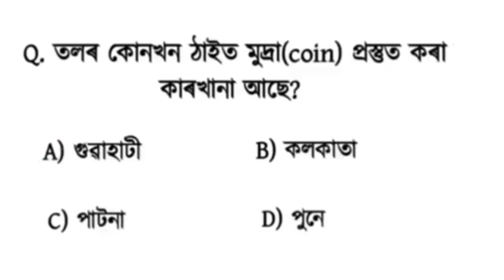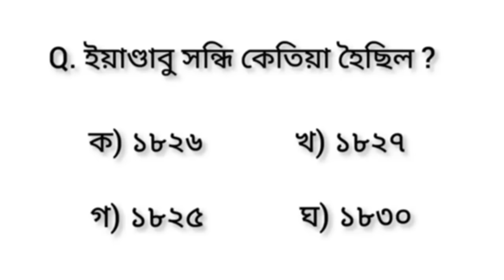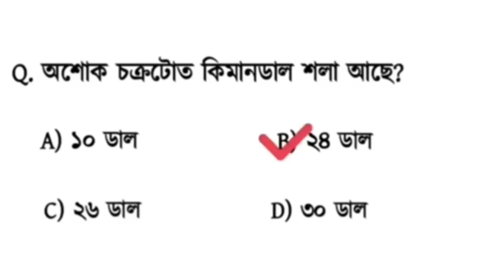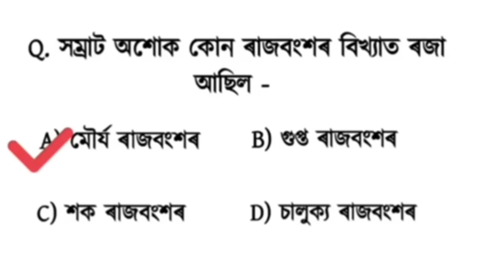ADRE 2.0 // Grade III & IV Exam 2024🔥( অতি গুৰুত্বপূৰ্ণ সাধাৰণ জ্ঞান ) Important MCQ